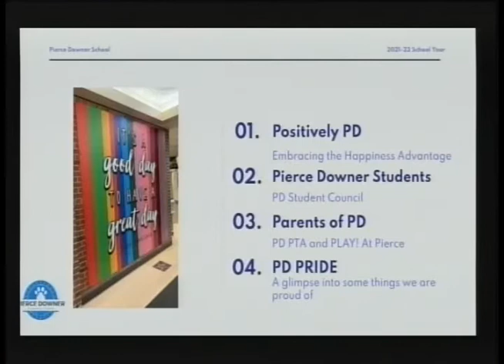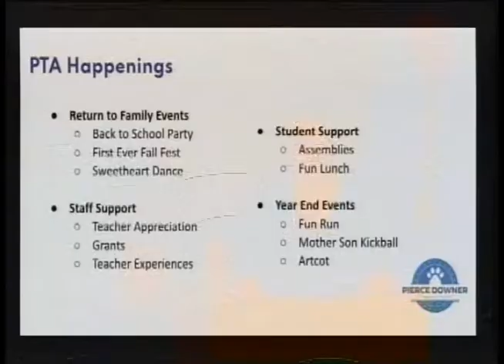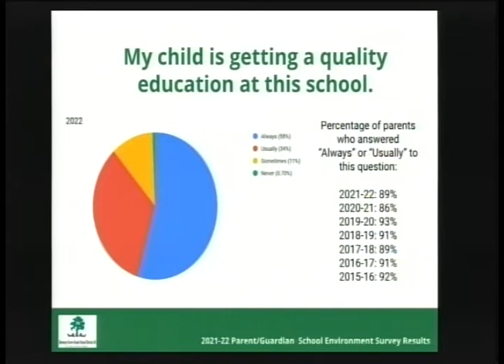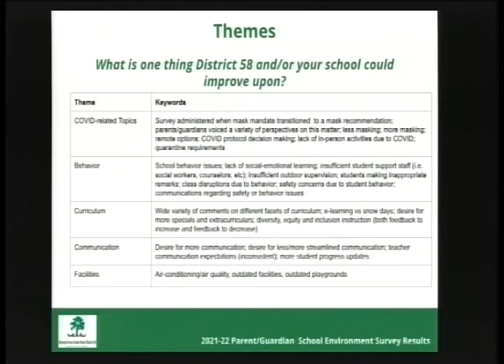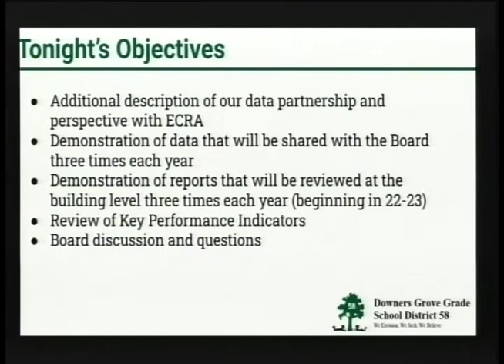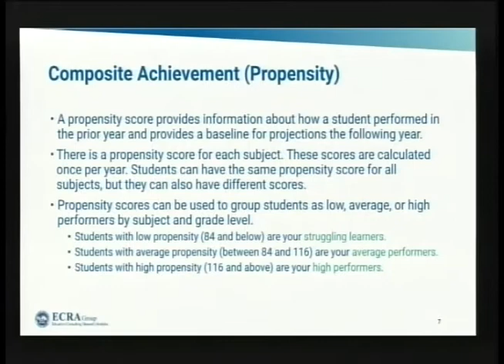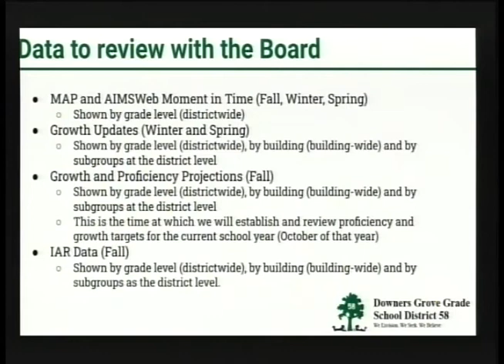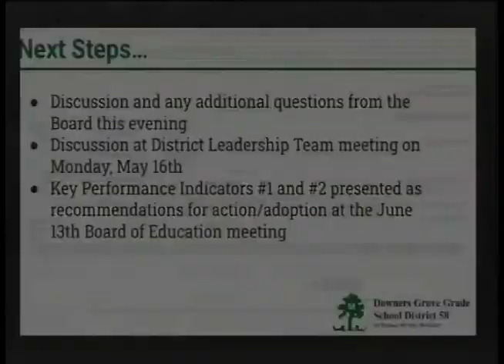District 58 Board of Education Meeting May 9, 2022